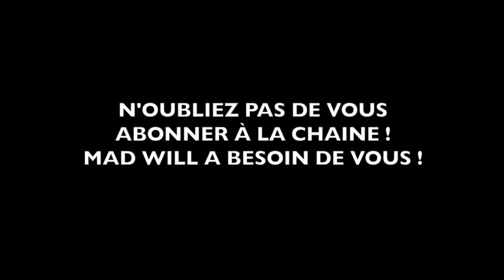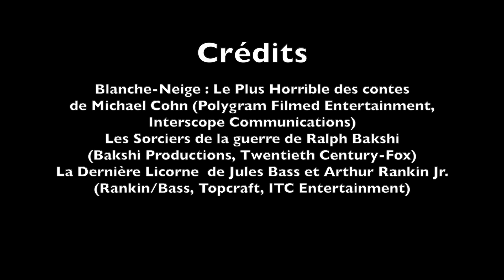LES TRÉSORS DE MAD WILL : SPÉCIAL FANTASY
Avec Les trésors de Mad Will, je vous propose de découvrir une liste de films par forcement connus par rapport à un thème ou un genre. Après les voyages dans le temps dans la première émission,  je vous propose une sélection de longs-métrages autour de la fantasy. J'ai sélectionné comme films pour vous :
- Blanche-Neige : Le Plus Horrible des contes de Michael Cohn
- Les Sorciers de la guerre de Ralph Bakshi
- La Dernière Licorne de Jules Bass et Arthur Rankin Jr

Sommaire
00:00 Introduction
00:26 Extrait de Blanche-Neige : Le Plus Horrible des contes
01:28 Critique de Blanche-Neige : Le Plus Horrible des contes de Michael Cohn
04:56 Extrait Les Sorciers de la guerre de Ralph Bakshi
05:27 Critique des Sorciers de la guerre de Ralph Bakshi
08:23 Extrait La Dernière Licorne de Jules Bass et Arthur Rankin Jr
08:44 Critique La Dernière Licorne de Jules Bass et Arthur Rankin Jr
10:49 Générique de fin